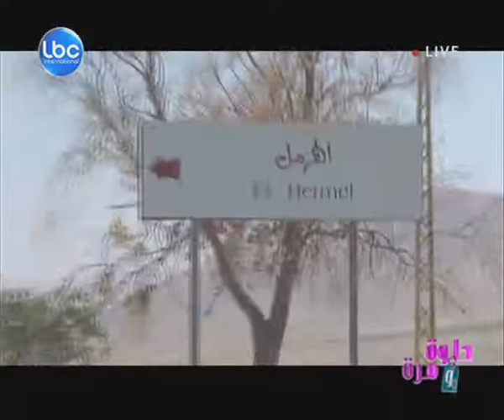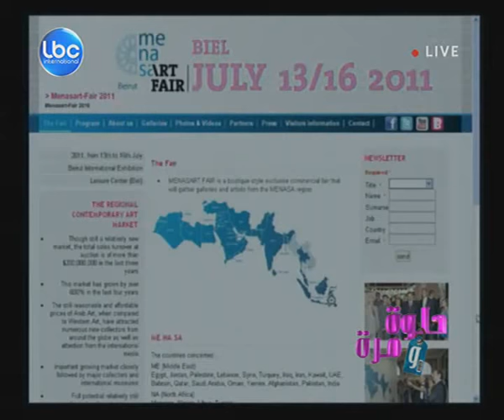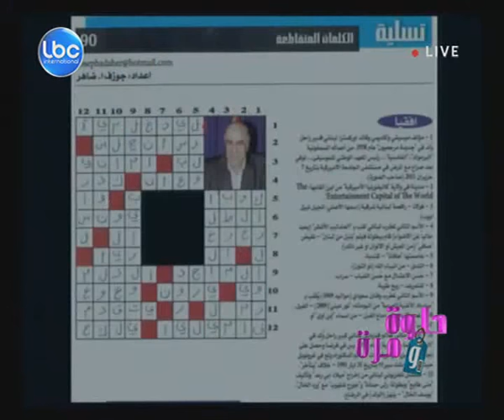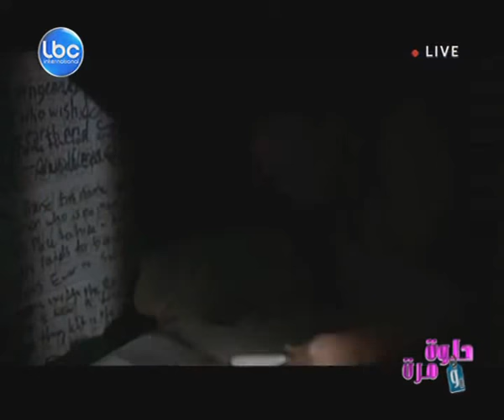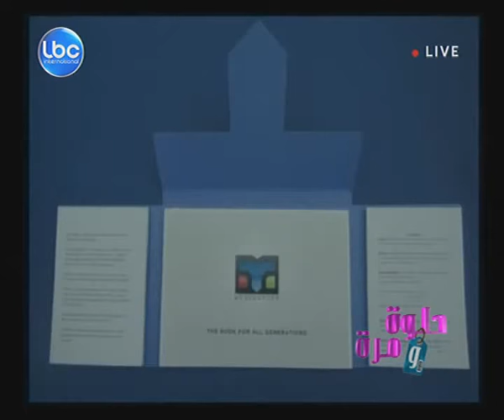Helwi w Murra - July 4,2011